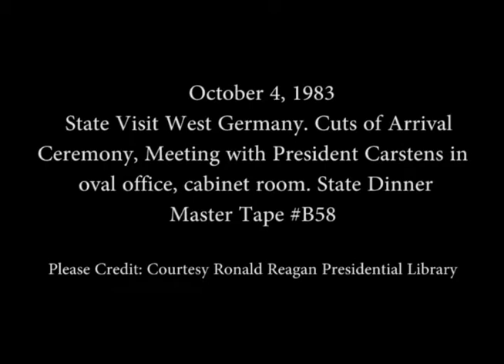The Reagan’s with President of West Germany Karl Carstens on October 4, 1983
Full Title: West Germany State Visit with Cuts of Arrival Ceremony and Meetings of President Reagan and President Carstens in the Oval Office and Cabinet Room and then their Arrival for the State Dinner and Descending the Grand Staircase on October 4, 1983

Access Restriction(s):Unrestricted
Use Restriction(s):Unrestricted